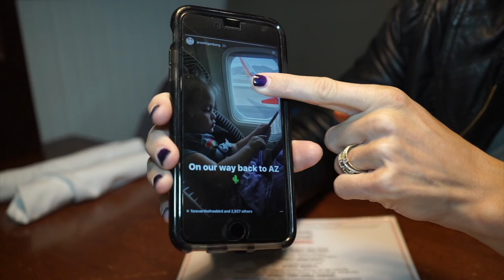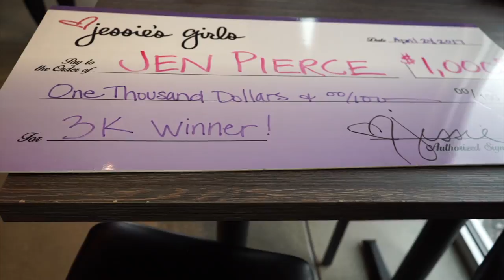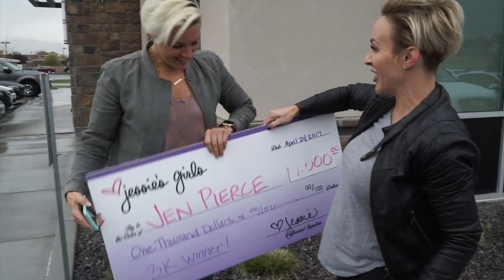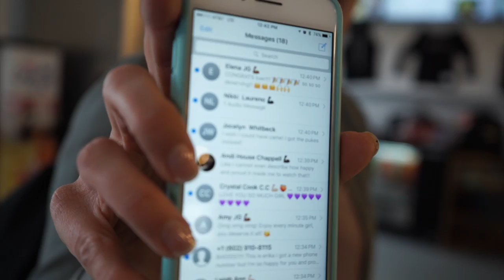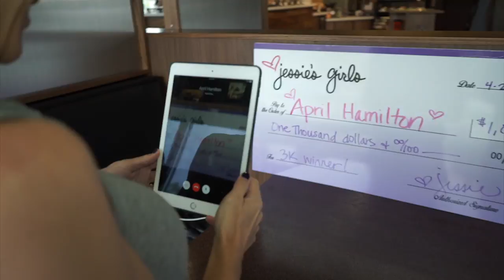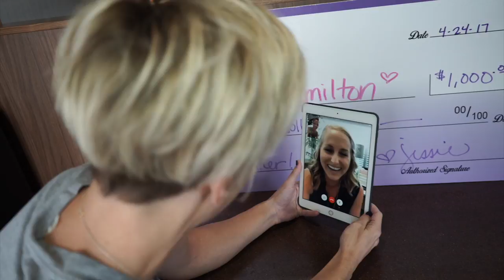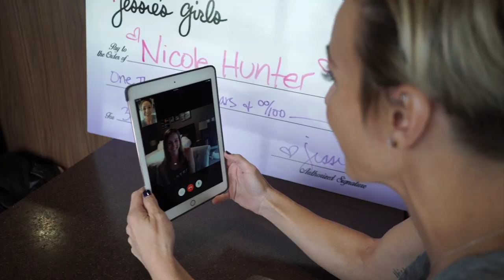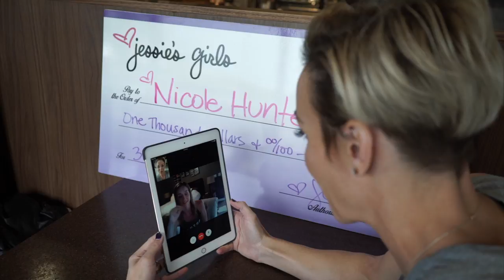3K Challenge Winners! | 2017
This year's Jessie's Girls 3K Challenge was amazing! So many badass women competed and crushed the challenge. Girls had to complete one of the Jessie's Girls Training Programs, which is 12 weeks long! Throughout the challenge my Jessie's Girls Ambassadors, Jessie's Girls, family, friends and I followed along the girls' journeys and got to see amazing progress in every aspect of the girls' lives. I am so proud of every single Jessie's Girl, and surprising the winners was so much fun! Take a look! ;)